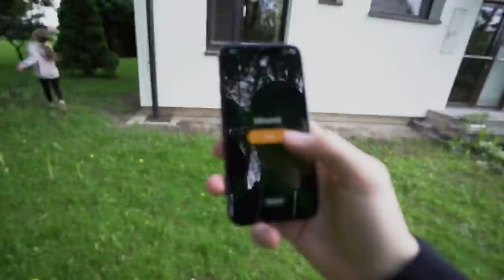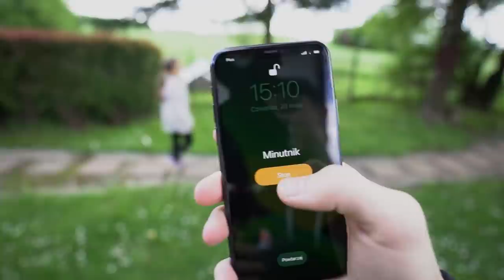Daje MŁODSZEJ SIOSTRZE tyle LODÓW EKIPY ILE ZNAJDZIE W OGRODZIE!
✔️ ODCINKI CODZIENNIE o 19:19